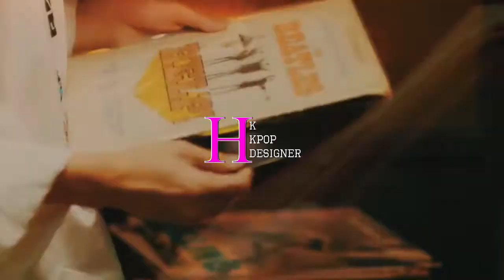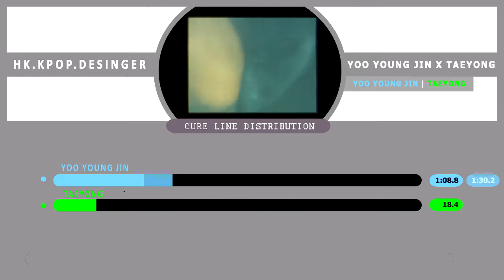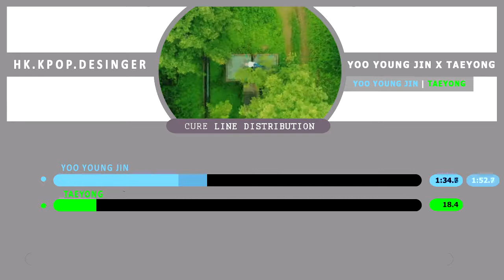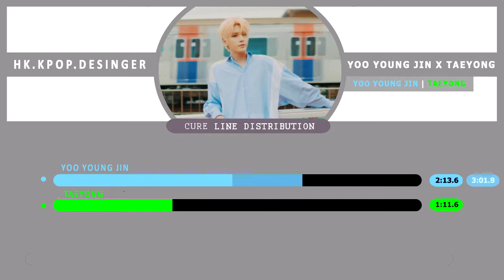Yoo Young Jin x Taeyong - Cure (Line Distribution)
i know alot might say that this song is unfair for taeyong but actually this song is for yoo young jin and taeyong is the who featured and he is rapper while most of the song contain vocal .
unlike yoo young jin song with D.O that was actually full of vocal

Follow me |